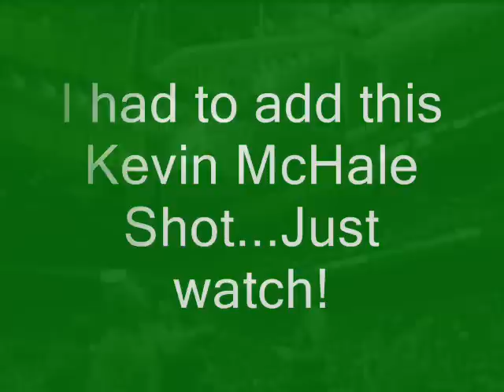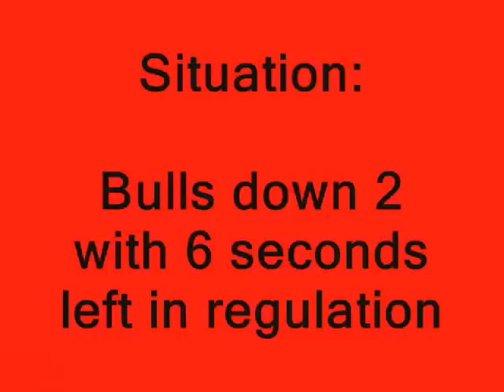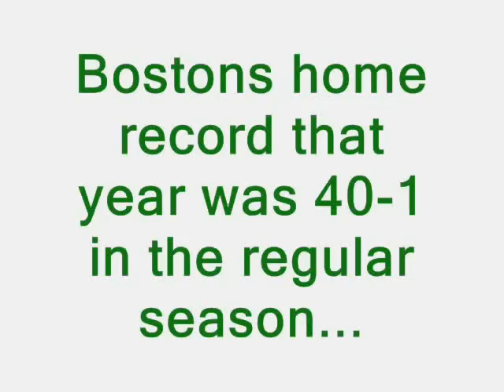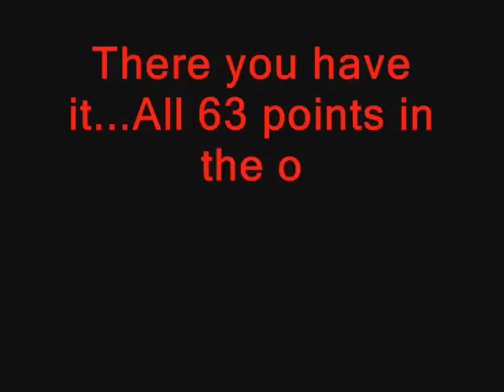1986 Playoffs, All 63 of Jordans Points on Boston!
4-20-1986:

The 1985/86 Boston Celtics have been regarded as one of the greatest NBA teams of all time.  With a home record of 40-1 that season (only losing to the Portland Trailblazers) Boston was the clear favorite to roll through all competetion and earn top spot as the 1986 NBA Finals Champions.  1st round action paired the eventual champions up with the Chicago Bulls lead by a 23 year old 2nd year Michael Jordan comming off an 18 game season due to a broken bone in his foot.

In game 1 Jordan put on a spectacular show dropping 49 points on the star studded line-up of Larry Bird, Kevin McHale, Robert Parrish, Dennis Johnson, Danny Ainge 6th Man Of The Year Bill Walton, and former All Star Scott Wedmen.  Jordans refusal to lay down was not enough as Boston took game 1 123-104.  Game 2 was a completely different story.  Noone expected to see the highest single player scoring record for a playoff game come against the 67-15 Celtics and definately noone expected to see it come with Boston playing as the home team.  Boston did eventually go on to win the game but Jordan was more determined this time around after getting to see what Boston was capable of.  Jordan dropped 54 on the Celtics in regulation and hit 2 free throws with no time on the clock to send the game into overtime.  An eventual 2nd overtime came when Larry Bird missed a 3 at the buzzer.  Boston proved to be too much for the young Jordan with minimal help in the 2nd overtime though as Boston overcame the Bulls 135-131.  In game 3 Boston knew they couldnt let Jordan have even the slightest margin of open shots.  Boston focused on defending Jordan and left the game up to the rest of the team.  Forcing Jordan to change his game up may have been the start of the Jordan legacy as Michael handled the adjustment well dropping his points to 19 for the game also dishing out 9 assists and grabbing 10 rebounds.  The eventual outcome of the series was a sweep for the Boston Celtics who eventually did go on to win the Finals after a 6 game series with the Houston Rockets.

In this video I have put all 63 of Michael Jordans points (including all free throws) and a block and steal by the young athlete from game 2.  Also there is an overlooked shot by Kevin Mchale while sitting on top of a Bulls player, this shot rarely gets played due to the fact this game was Jordans night.

The music in the video is from Run DMCs "Raising Hell" and Beastie Boys "License To Ill" albums.  I chose these albums because they are in my opinion two of the greatest rap/hip hop albums of all time and they were both released in 86, the same years as Jordans 63 point explosion!